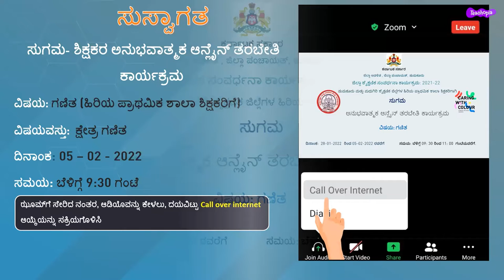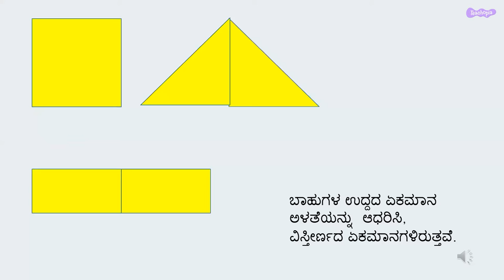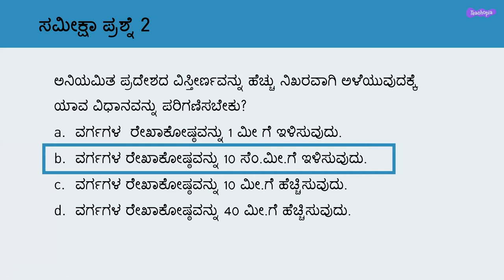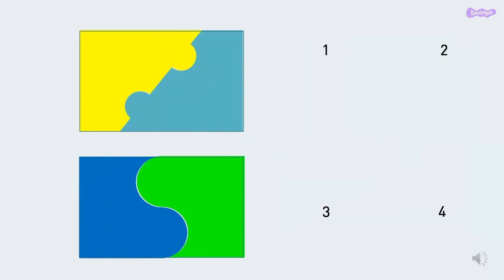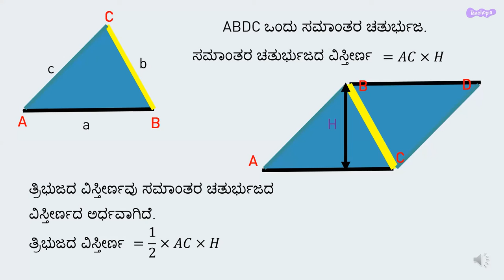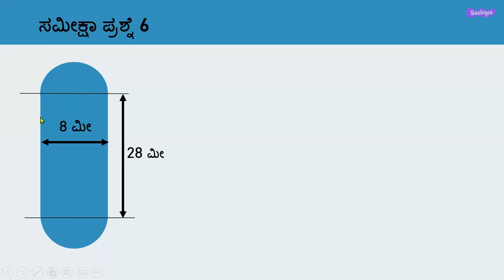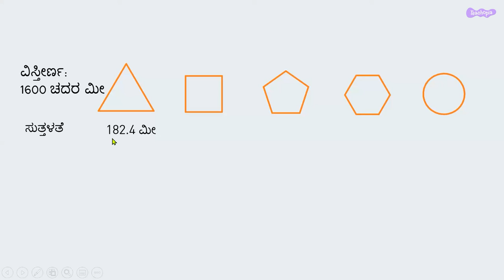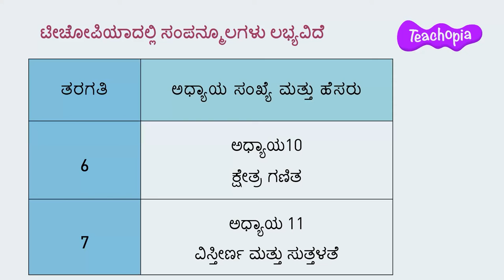Mensuration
Online Teacher Training Program organised by DIET Tumakuru and Madhugiri in collaboration with Caring with Colour- A Manasi Kirloskar Initiative for HPS Math Teachers on the topic "Mensuration"
What is the relation between cents, acres and square feet?
 Converting 1 cent to Acres.
 Finding the cost of a square feet if 1cent costs Rs1,00,000
Defining perimeter and area.
 Finding the perimeter of squares with its units in metres and feet.
 Units used to measure perimeter and area.
 Understand that a unit square can be got by just dragging a length of 1 unit perpendicularly to a width of 1 unit.
Finding the perimeter of rectangles with its units in metres and feet.
 Unit conversion from feet to inches.
 Unit conversion from inches to m, cm and mm.
Finding the area of a square as a combination of other shapes
How much sq cm is there in 1 sq m?
Can we find the area of irregular figures.
When measuring the area of irregular shapes using squares, which squares should not be considered?
What method should be considered for measuring the area of an irregular area more accurately?
What is a Planimeter
How to measure perimeter and area in different ways
How a parallellogram can be made into a rectangle
Which dimensions of a parallellogram has to be considered for finding its area
Is it correct to consider product of sides of a parallellogram as its area
How to find area of a parallellogram, corresponding base and heights of the parallellogram while finding its area
Do congruent figures possess equal area
Where do we use parallellograms and hexagons in our daily life
How to take appropriate scale while representing different shapes
How to find out the area of square
How to find out the area of Hexagon by using different methods
How to calculate area of different shapes using perpendicular heights
How to calculate area of Circle and Semi-Circle by using area of triangle
How to calculate the perimeter of stadium shape by dividing it into circle and rectangle
Applications of area and perimeter in our daily life
Area of triangles between two parallel lines having same base
How area and perimeter of different regular shapes changes with change in the number of sides
Volume and Curved surface area of Cylinder
Volume and Lateral surface area of Cuboid
Different classroom activities and projects suggested to the students

00:00 - Intro
02:43 - Cents, Acres and Suarefeet relation
05:51 - Perimeter and Area of squares
08:14 - Perimeter and Area of rectangles
10:10 - Finding the area of a square as a combination of other shapes
11:20 - conversion of square units
14:17 -  Mensuration in buying plots
17:01 - Finding the area of irregular shapes
20:23 - Accuracy in measuring the area of irregular shapes
26:21 - Different ways of measuring Perimeter and Area
Planimeter
23:55 - Perimeter and Area of parallellogram
28:22 - base and height of a parallellogram
30:21 - Area of congruent figures
34:30 -  Different 2D figures in construction plan
36:28 - Different Scales of Measuring units
37:39 - Application level question on Area of Square
39:13 - Area of Hexagon
47:01 - Area of Different Shapes
48:12 - Area of Circle and Semicircle
52:16 - Perimeter of Stadium Shape
55:11 - Applications of area and perimeter
01:02:30 - Area of triangles between two parallel lines having same base
01:06:28 - Variation of area and perimeter with respect to Number of Sides
01:07:06 - Volume and Curved surface area of Cylinder
01:08:03 - Volume and Lateral surface area of Cuboid
01:10:33 - Classroom Activities and Projects
01:14:16 - Recap